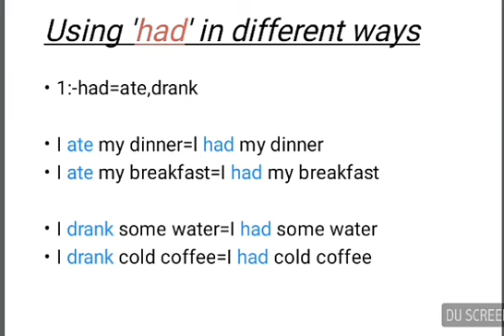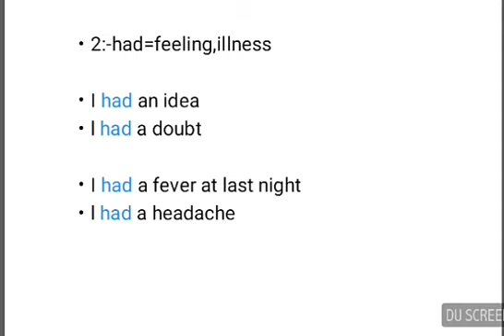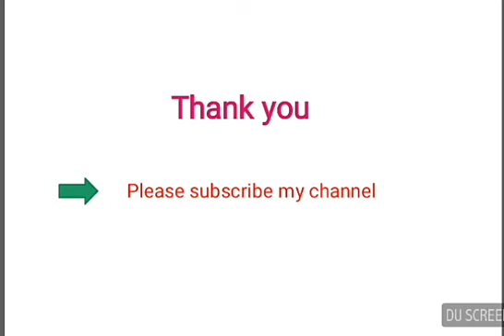Learn English through Bengali (topic:use of had)